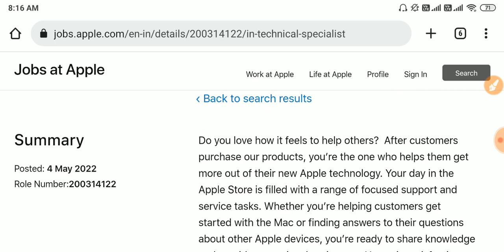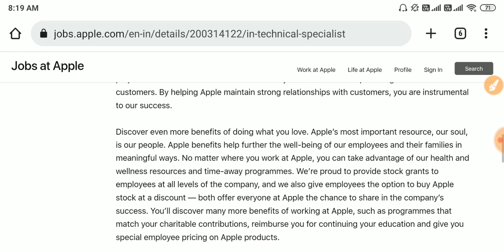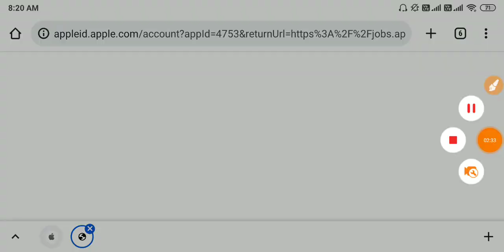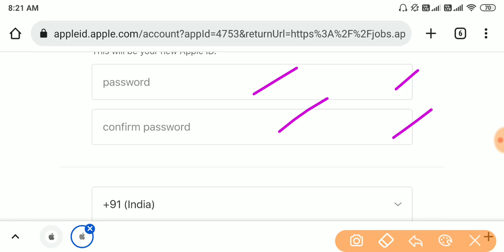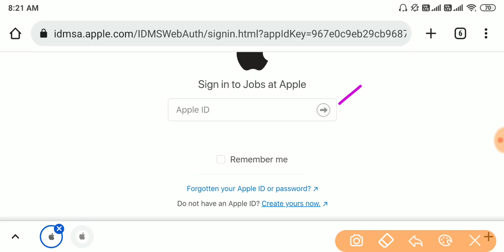తెలుగు మాట్లాడడం వస్తే అప్లై | Apple Jobs | Latest jobs telugu | work from home jobs | Tech guruvu